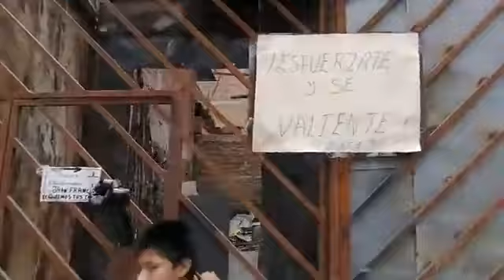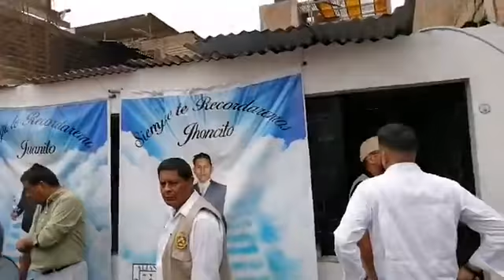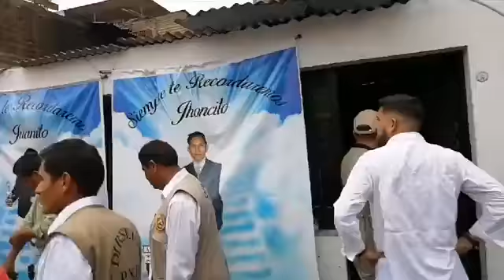Martín Vizcarra visita a las familias damnificadas por deflagración en Villa El Salvado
Fuente: RPP